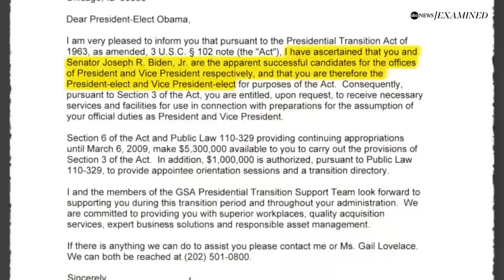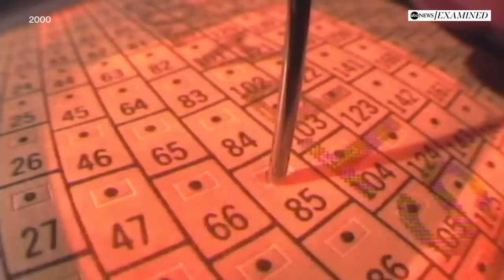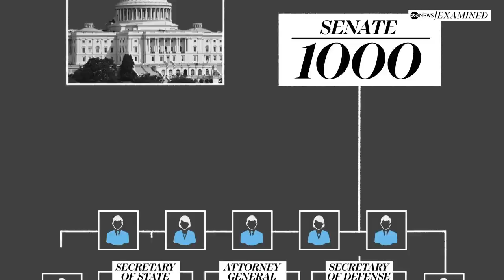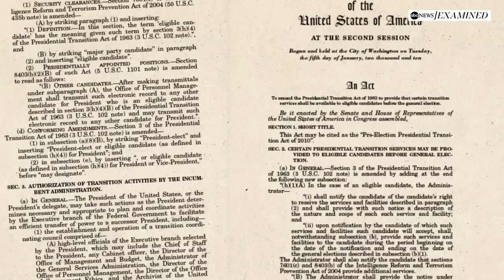Presidential transition of power: Examined l ABC News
President Donald Trump authorized the General Services Administration to begin the presidential transition process. Here’s how it works.